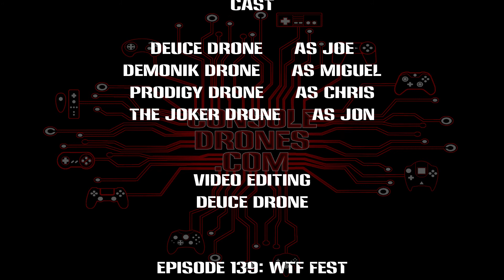Episode 139: WTF Fest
This episode it is packed with our WTF's we all had some, but Chris had the most. Joe covers the news and Miguel goes over next weeks release dates. On the More You know Jon ask's the guys a gaming question and continues to promote the contest. We all have Rando Sh!t to talk about as well. Game on!